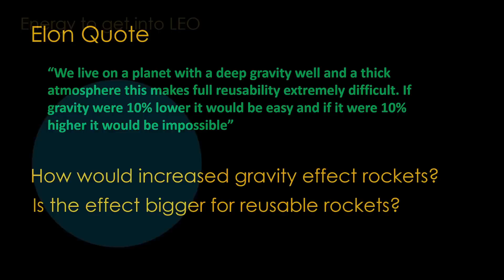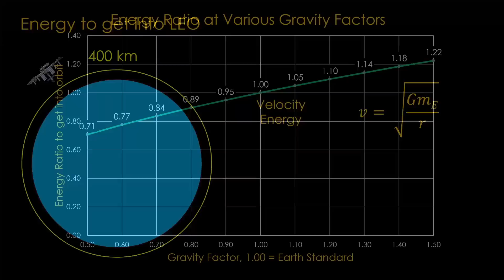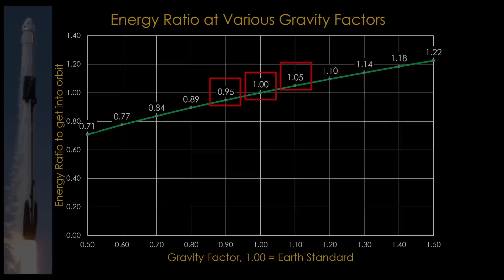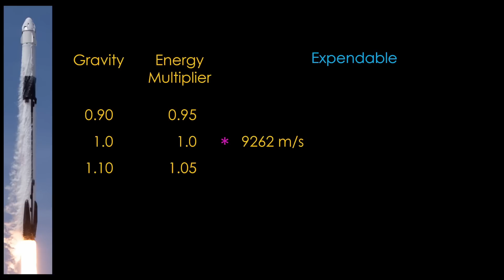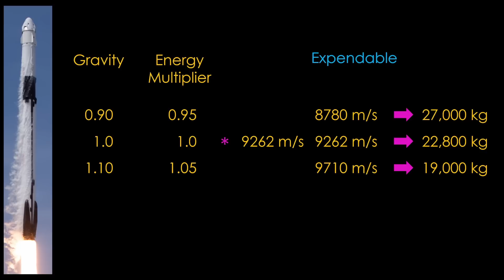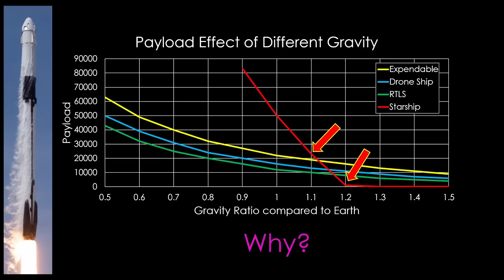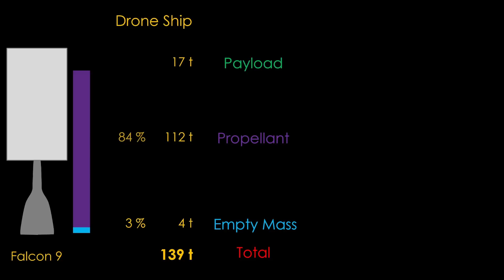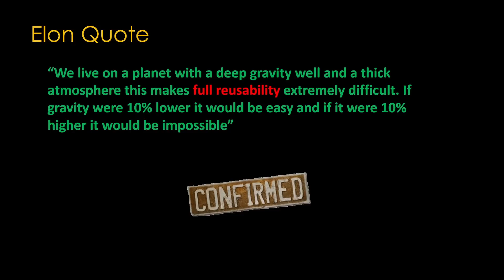Is Elon Right? Reusable Rockets with higher gravity (edited)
Would starship be impossible if earth gravity was 10% higher?